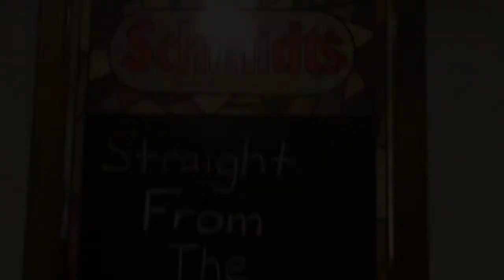Episode 16: Workhorse Brewing Company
AJ visits the newly opened Workhorse Brewing Company in King of Prussia, PA and sits down with CEO Dan Hershberg and chats over a couple of beers.